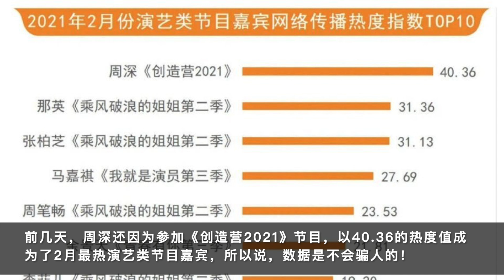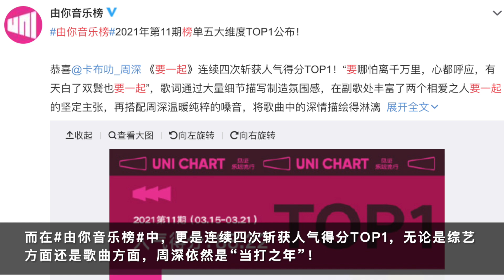周深：歌曲人气4连冠，霸屏6连冠，期待更炸的舞台！| 小道会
人气这一块拿捏的死死的！